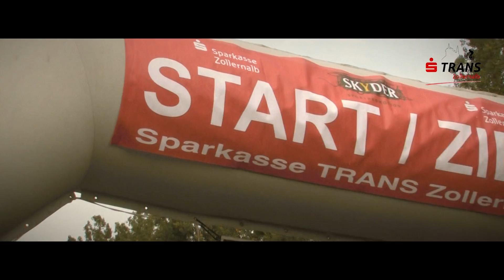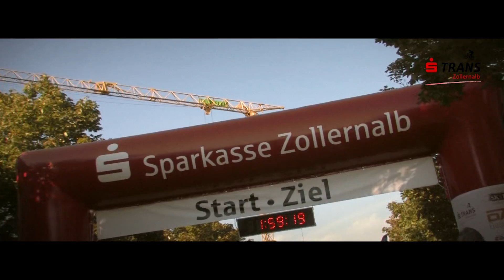Sparkasse TransZollernalb 2012 - Erste Etappe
Die erste Etappe führte von Bad Imnau u.a. über Haigerloch, Vöhringen, Geislingen, bis nach Balingen.